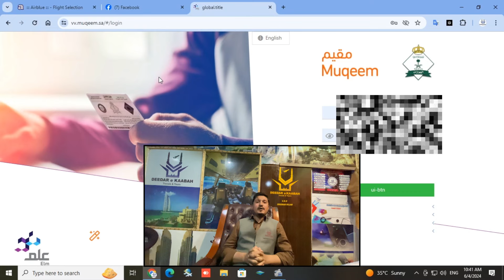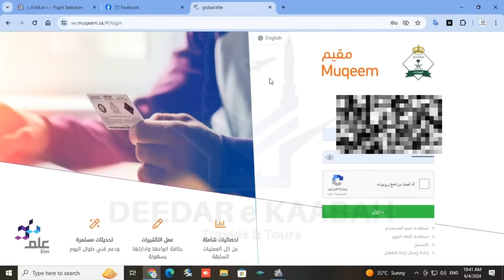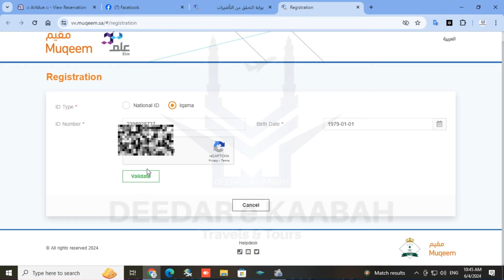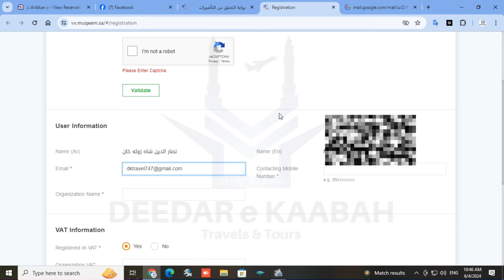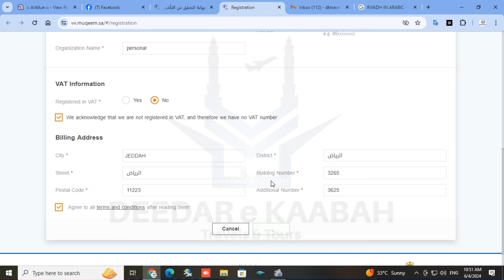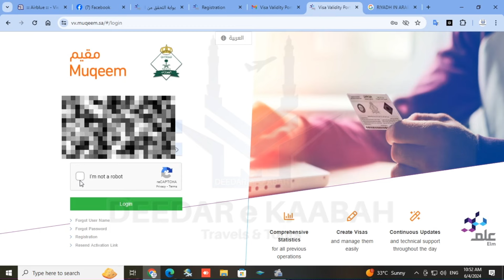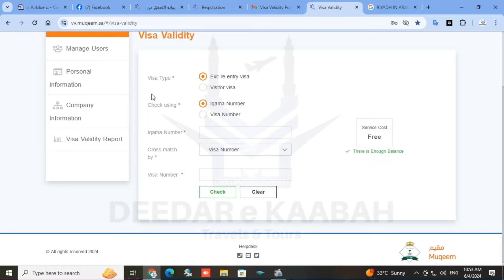How To Check Muqeem Re Entry Exit Visa Validity & Registration.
How To Create Muqeem Registration For Visa Validity Re Entry & Exit Permit.
Muqeem Visa Validity Saudi Arabia
Visa Validity Saudi Arabia
KSA Validity